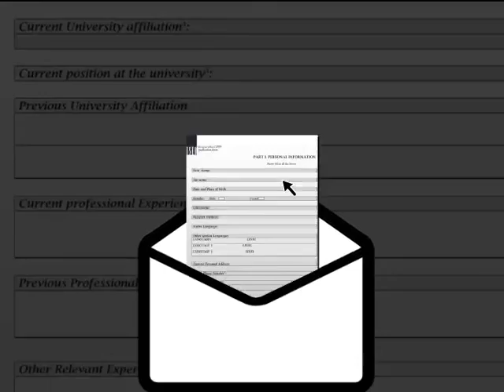Iseo summer school.mov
The I.S.E.O Summerschool in Economics is one of the few summer courses in which Nobel Laureates teach. It takes place every year in late June, in a little village called Iseo, on the Iseo lake, in Northern Italy . It is addressed to graduate students in Economics or Social Sciences. This is the introductory video made by the Chairman of the Iseo Institute Prof.Robert Solow.